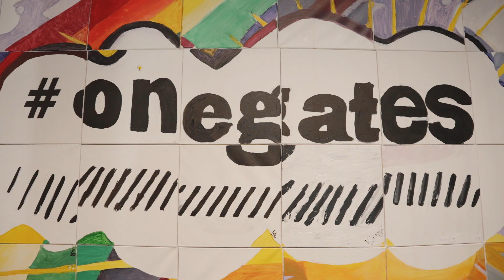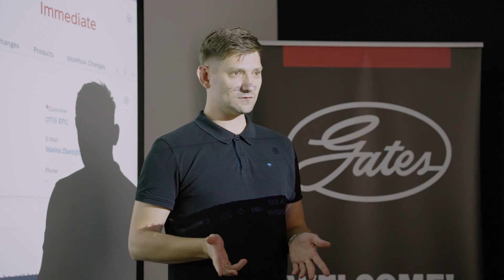Gates Business Service Europe | Grand Opening Testimonial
Gates Corporation Business Services office extension in Wroclaw Poland is now open!  We are all set for a bright future, keeping on growing our Center of Excellence and strengthening our capabilities in best servicing our EMEA internal and external customers.
Thank you to everybody who was involved in the project.

▬ About Gates Europe ▬▬▬▬▬▬▬▬▬▬▬▬
Gates Corporation is a leading manufacturer of application-specific fluid power and power transmission solutions. At Gates, we are driven to push the boundaries of materials science to engineer products that continually exceed expectations. We strive to be the best fluid power and power transmission company in the world, providing products, services, and solutions that drive endless possibilities for our customers.

▬ Gates Products  ▬▬▬▬▬▬▬▬▬▬▬▬